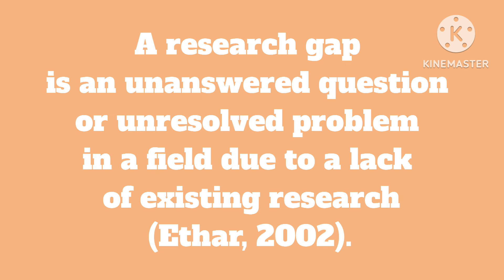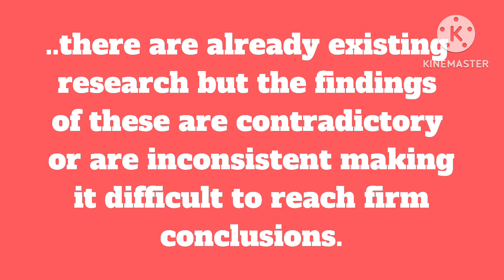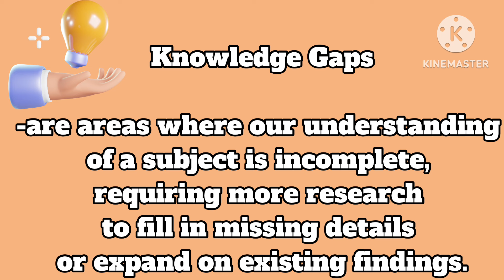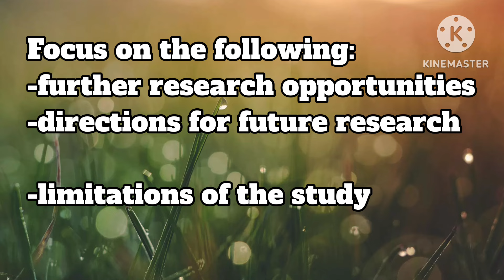RESEARCH GAP: What is a research gap and types of research gaps? How do we find the research gap?